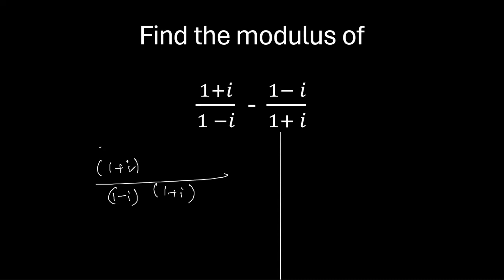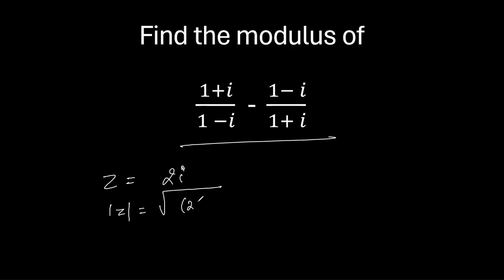Question 9 | Miscellaneous Exercise | Complex Number | Class X1th | NCERT | CBSE | By Swati G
Find the modulus of (1+ i)/(1 −i)  -  (1− i )/(1+ i)